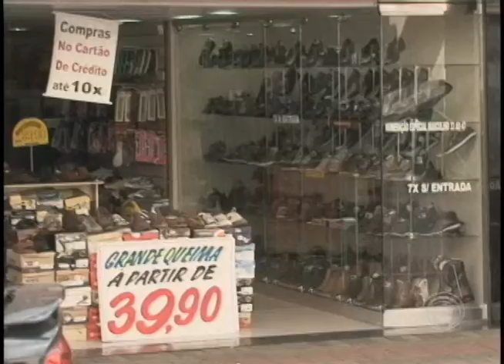Consumidores devem deixar para comprar presentes do Dia dos Pais na última hora (04/08)